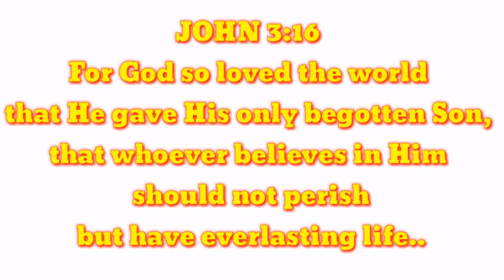Today juice for refreshing and relaxing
All About Our Very own Life in KUALA Lumpur